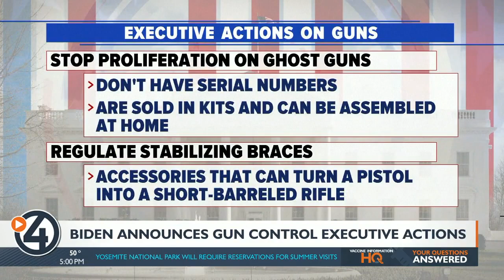Biden announces gun control executive actions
4 News Now's Emily Blume reports